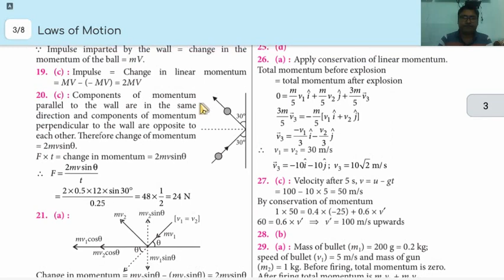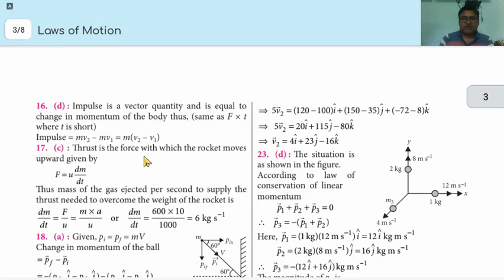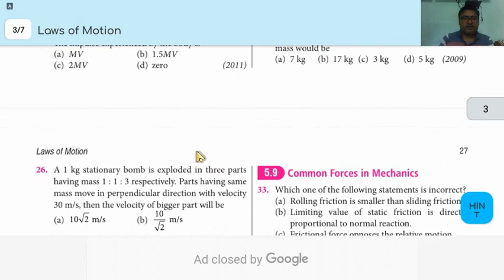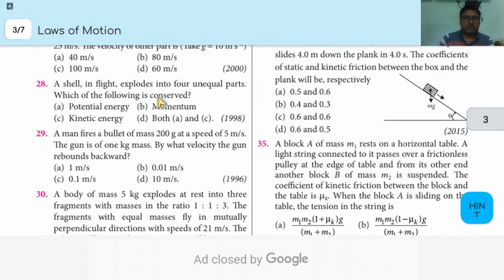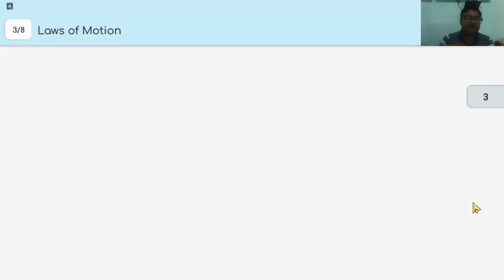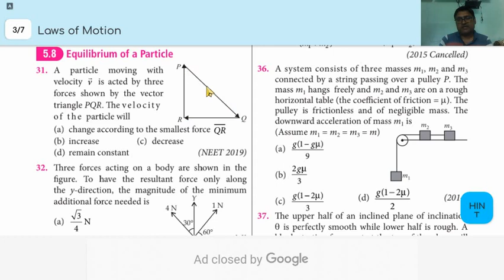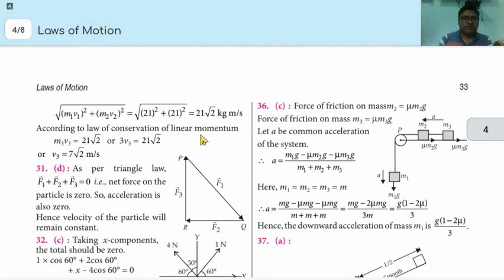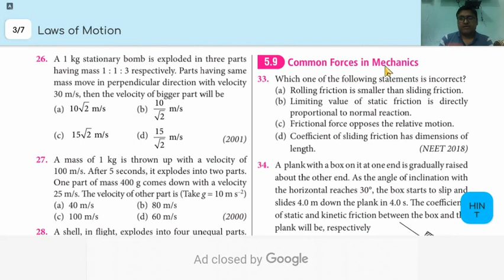MTG NEET SOLVE PAPER PHYSICS CLASS 11 CHAP 5 L5 LAWS OF MOTION (GATI KE NIYAM).